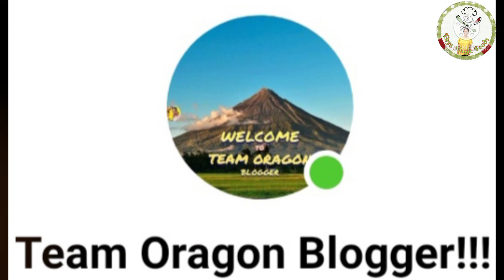Ehya's Siopao bola bola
Hey guy's e share ko Lang po ang aking simple recipe,Siopao Bola bola, pwede nyong pagkakitaan habang nasa bahay kayo., simple recipe, soft and delicious Siopao Bola bola , My own version on how to make siopao bola bola.